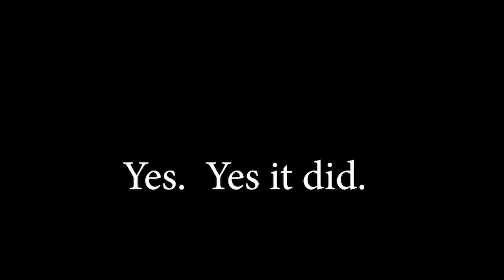RISE OF RASALHAGUE / MW5 ☠️ The Trondheim 9 ☠️ ep 26 The Death of a Hero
The Trondheim 9 are comprised of myself, Ryana, and our channel members.  The goal of this series is to play through the Kestrel Lancers DLC campaign and then head up north to start the Rise of Rasalhague DLC when it drops towards the end of the month.   We are running a mostly vanilla save as I expect that the mods will all be broken when the new DLC arrives.   The mods we are running can be found below as well as the list of our channel members, their pilot call signs, and their personal mechs for the series.  This series was suggested by our members.  If you would like to be a channel member you can join by clicking the link below or selecting the "join" button under the video.

System
AMD Ryzen 7 2700X  3.8GHz
32 GB of RAM

Cast:
Kruchy - Mad Max - Marauder BH (once we can find one)
Roush - Longshot - Dragon Sidewinder
Slingoh - Danieoo - Catapult C1
Ryan Weaver - Rooster - Thunderbolt 5S
Crashbandit - Crash Bandit - Quickdraw IV4
Oliver Schmelter - Shadow - Catapult Jester
Erin Baker - Morning Star - Orion Protector
Magnetic Monkey - Magnetic Monkey - Archer Tempest
MellowSeven (me) - Commander - Kintaro Golden Boy

Mods:
None.  Completely Vanilla as we start the new DLC.